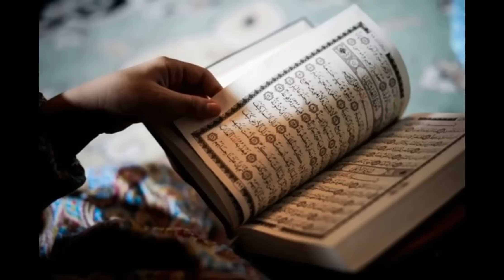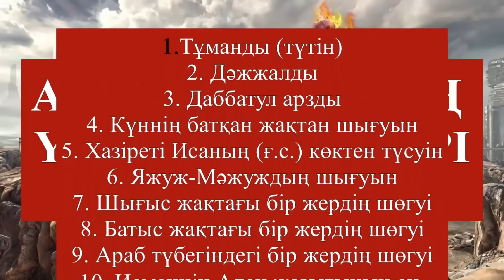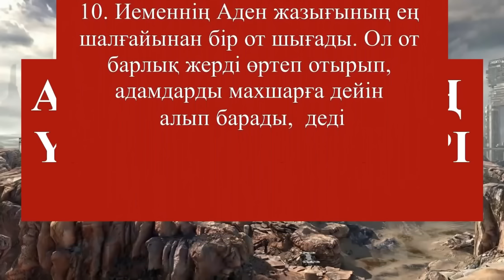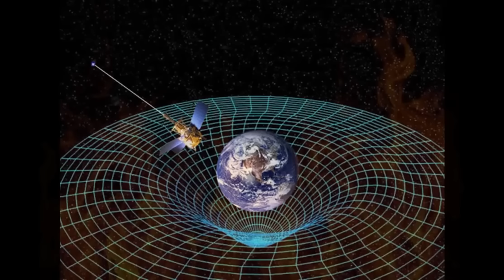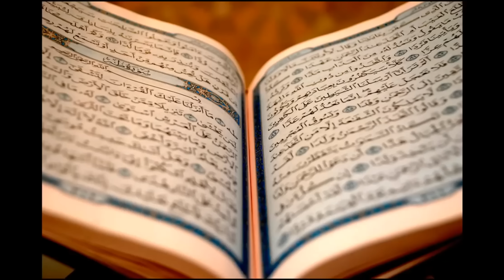Еврейлер неге дабыл қақты? Ақыр заманның үшінші белгісі қашан болды?